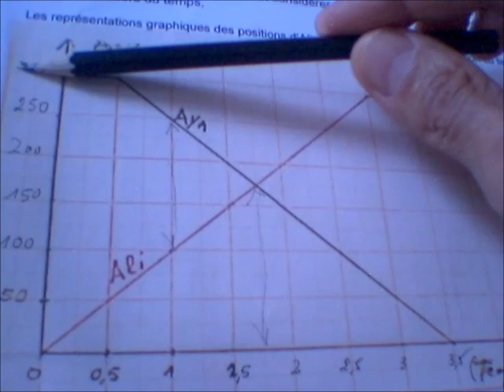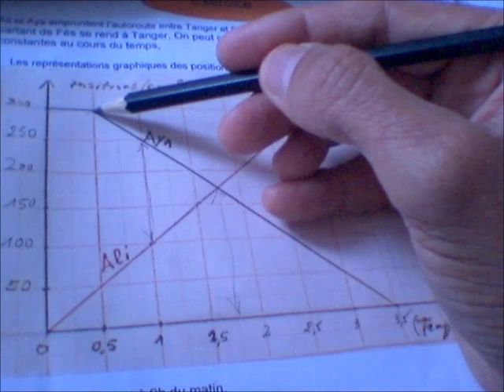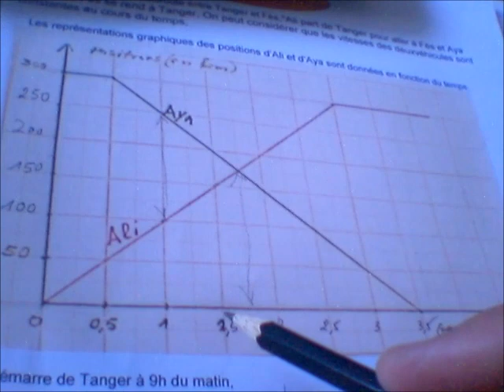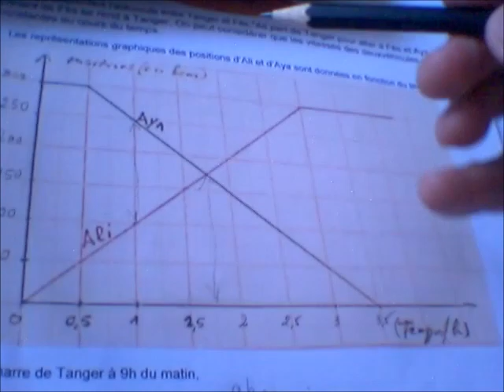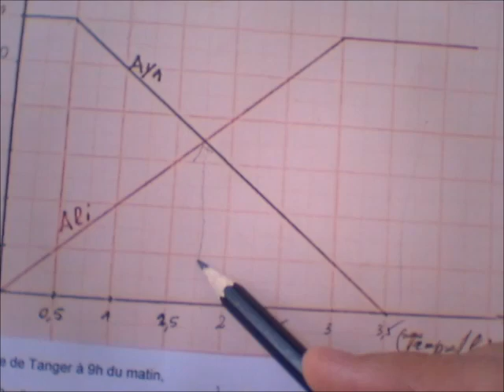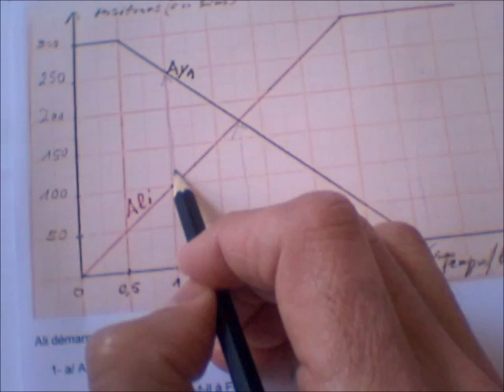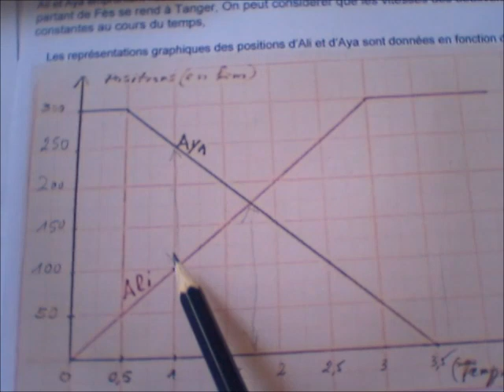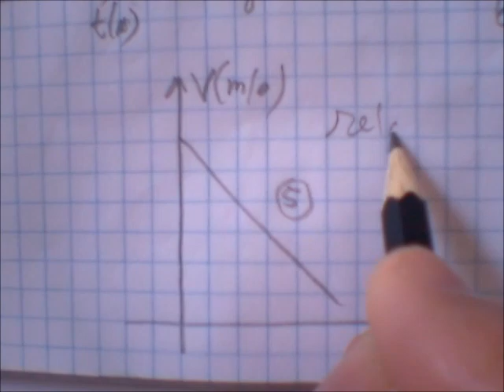Exploitation d'une représentation graphique pour résoudre un exercice(mouvement-vitesse)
Exploitation d'une courbe pour répondre aux questions d'un exercice sur le mouvement et la vidéo...